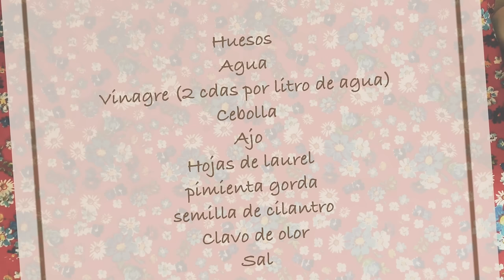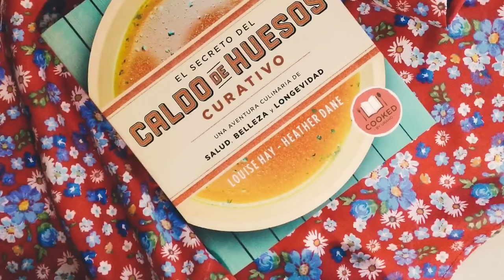CALDO DE HUESOS | Receta | Cocina y salud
El caldo de huesos ha estado adquiriendo fama en los últimos años, pero es ya una preparación antigua. En temas culinarios viene perfecto para sazonar cualquier preparación y en cuestión de salud nos brinda muchos beneficios, entre ellos previene y cura el intestinal permeable y por esta razón es un caldo muy recurrente para los seguidores de la dieta GAPS o KETO, se recomienda también para personas con autismo. Por su alto contenido en colageno ayuda a mantener saludable nuestra piel, cabello y uñas. No es un elixir milagroso, pero si se toma con regularidad los beneficios se harán presentes.

Para la información que les he dado me he basado en el libro El secreto del caldo de huesos curativo, una aventura culinaria de Salud, belleza y longevidad de Louse Hay y Heather Dane

Los ingredientes no necesitan cantidades, pueden agregar tanto como sea de su gusto. Aquí les dejo lo que yo utilice para el video

Ingredientes:
Huesos (de preferencia con tuétano, porosos, articulaciones, cartílagos, patas o piel)
Agua (la suficiente para cubrir los huesos)
Vinagre (2 cucharadas por litro de agua)
Cebolla
Ajo
Hojas de laurel
Pimienta gorda
Clavo de olor
Semilla de cilantro
Un trozo de jengibre (no le agregue esta vez porque no tenía)
*Chiles para una versión picosa